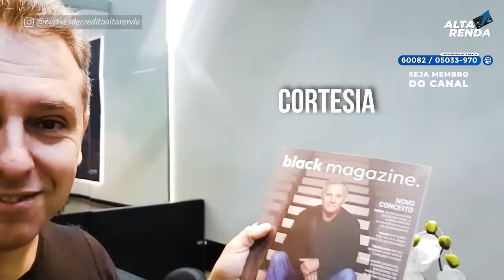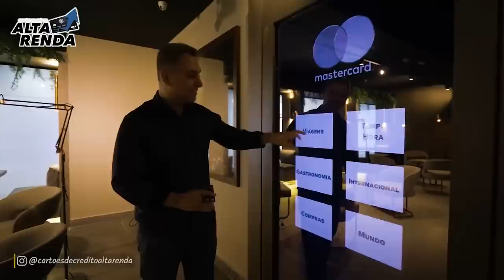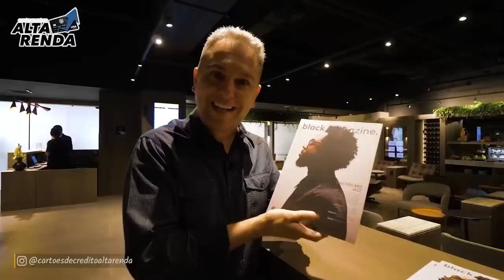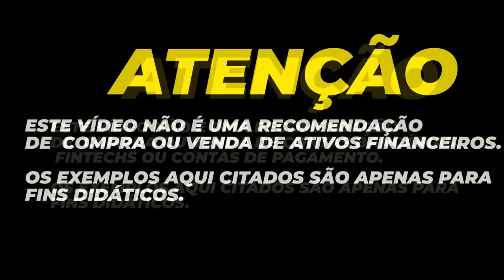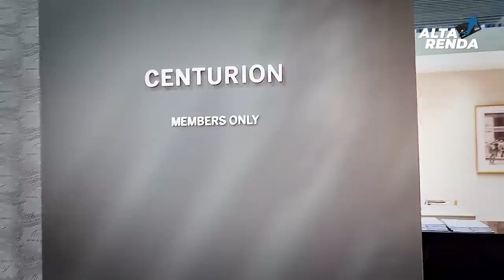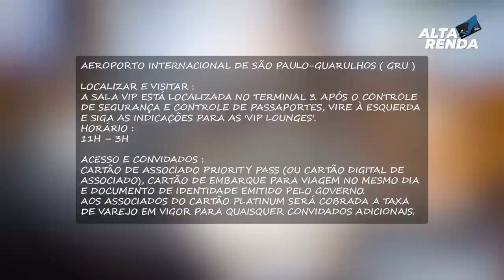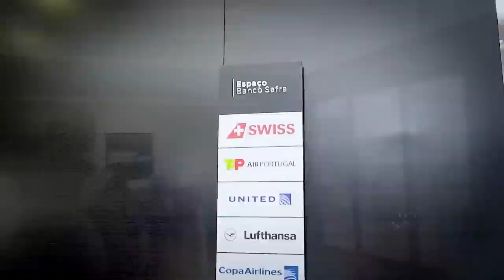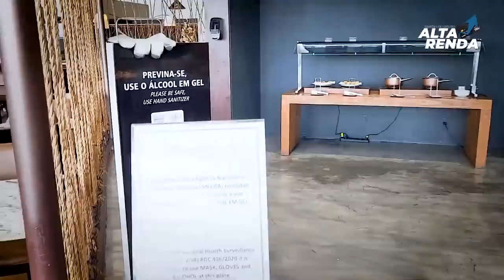💳CONHEÇA A SALA VIP 1 DA MASTERCARD BLACK EM SÃO PAULO GRU, COMO ENTRAR NA SALA E SEUS BENEFÍCIOS.